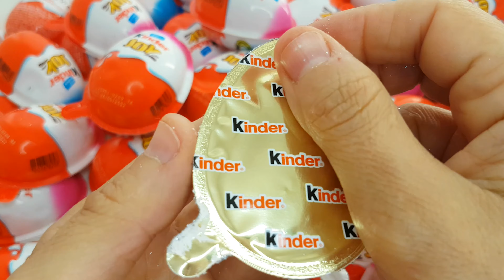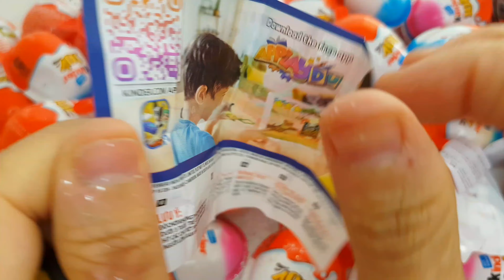New! Very Sweet Opening Kinder Suprise ASMR